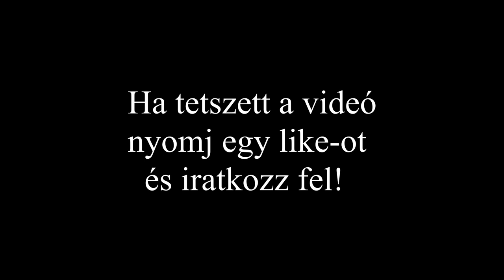Abandoned - Elhagyottak | Az elátkozott TSZ 2.rész